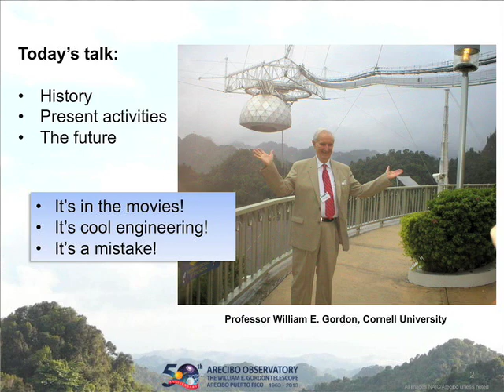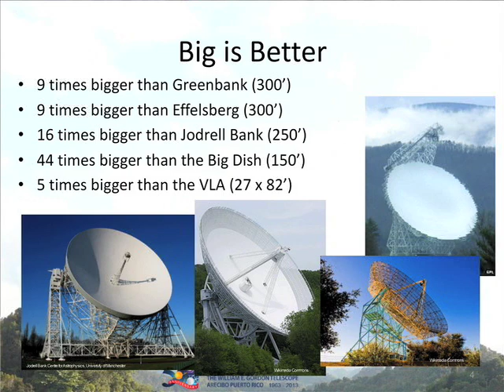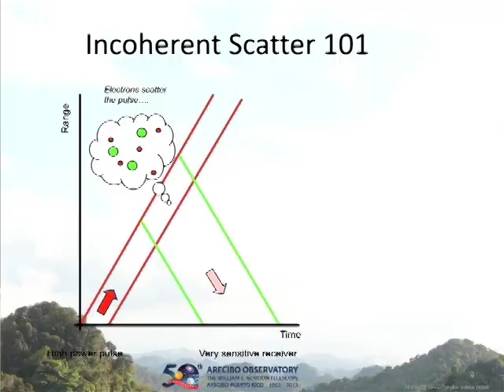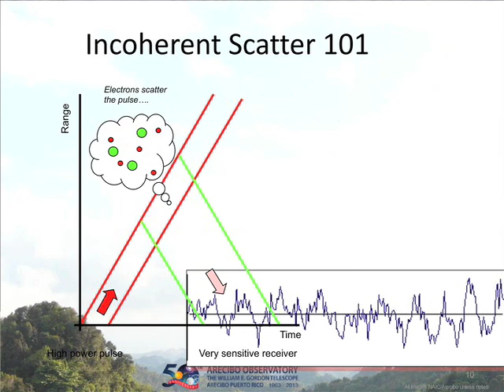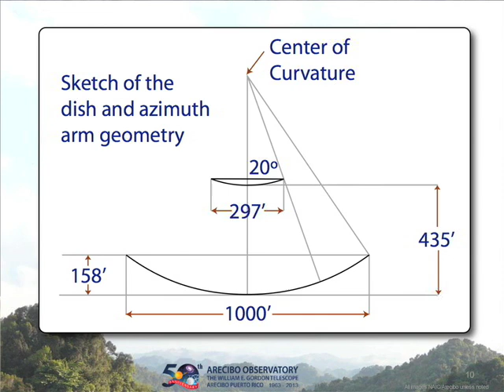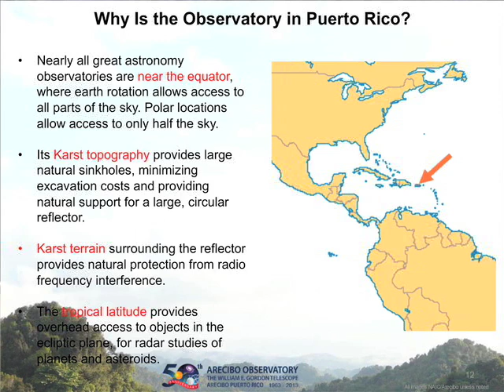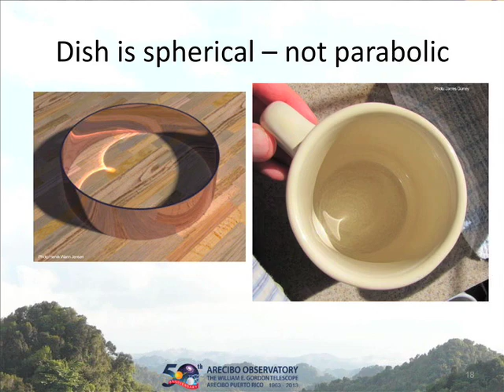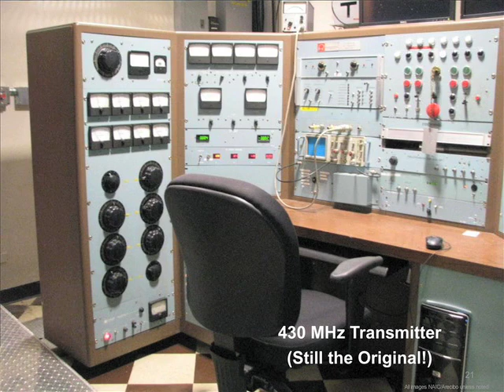Cafe Scientifique SV@SRI, 1/14/14: 50 Yrs of Research at Arecibo Observatory (1 of 4)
Presented by Dr. Tony van Eyken, Deputy Director of Geospace Studies at SRI International.

Arecibo Observatory—the world's largest, most sensitive single-dish radio telescope, located in Puerto Rico—is preeminent for its research in astronomy, space studies, and atmospheric science. SRI International leads a multi-organization team to manage, operate, and maintain the  Observatory for the National Science Foundation.

A unique resource for the research community, the facility's legacy includes the first radar-ranging of an earth orbit-crossing asteroid, early maps of several solar system objects, a Nobel Prize for confirming Einstein's general theory of relativity through the timing of binary pulsar orbital decay, and the first detection of planets orbiting another star—among dozens of its other breathtaking discoveries.

The 1,000-foot-wide telescope has even appeared in movies (GoldenEye, Contact) and TV (The X Files). More than 100,000 people visit the facility each year.